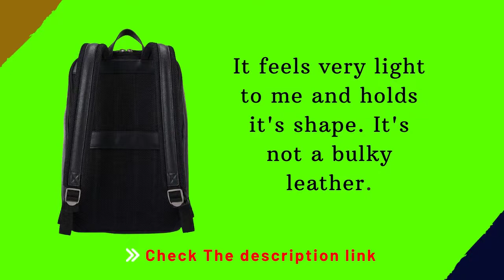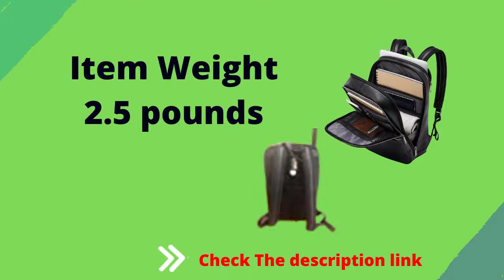Samsonite Classic Leather Slim Backpack, best review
Samsonite Classic Leather

Product description
Size: One Size  |  Color: Black
The Samsonite classic leather collection features sleek and modern designs while embracing a classic heritage look. Classic with a modern twist, The slim backpack offers comfort and ample organization, ideal for the modern professional. With a large main compartment, additional organization at front panels, with an armies' back panel and straps, The slim backpack is perfect for a professional on-the-go.

Dedicated padded laptop pocket fits up to a 14. 1 laptop
Main compartment features curved zipper for maximum access, large slip pocket, mesh zippered pocket
Complete full-sized organizer pocket
Front zip stash pocket

Product Dimensions:  10.63 x 5.51 x 16.14 inches
Item Weight               :   2.5 pounds
Department               : Unisex-adult
Manufacturer            : Samsonite Corporation
ASIN                           : B07XLV1XK8